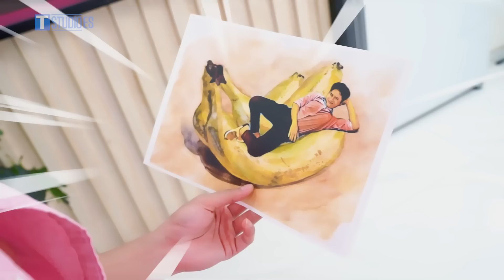¡Papá contra Padrastro! || Guerra de Bromas entre Papá y Padrastro por T-STUDIO ES